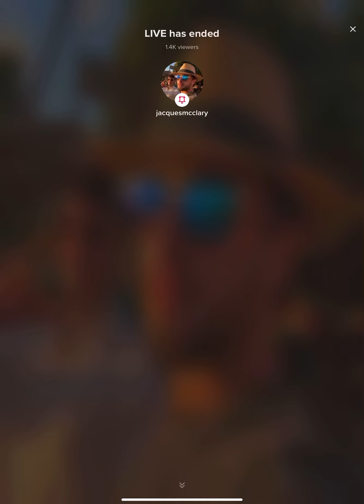Alex - live - 2/9/22